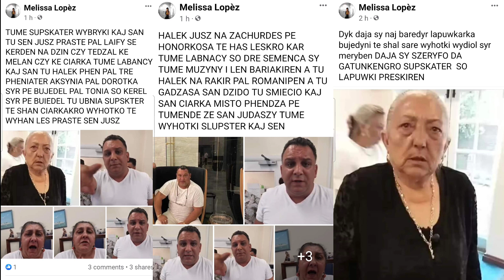Romane Gila 2022